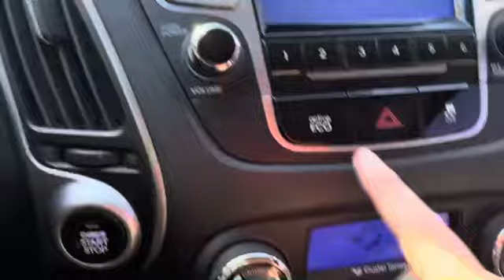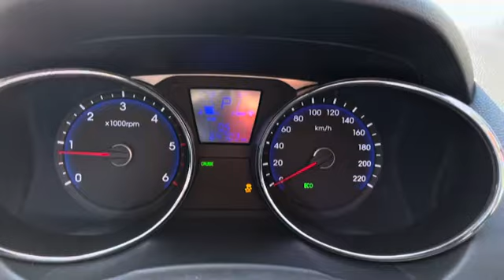2013 HYUNDAI TUCSON